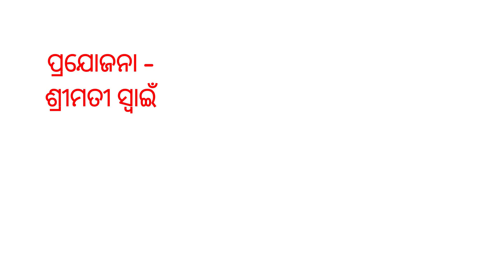ଢାପୁ କୁ ଲାଗିଲା ଝାଡା ଓଡିଆ କମେଡୀ | ପାଣିଆ ଝାଡା | New Odia Comedy | Odia Cartoon | Hapu Dhapu Comedy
Hi Friends,
Welcome to my channel hapu dhapu, in this video I express about ହାପୁ ଢାପୁ ଦୁଇ ଜଣ କାଳ ଡେମ ବୁଲିବାକୁ ଯାଇଥିଲେ କିନ୍ତୁ ଢାପୁକୁ କାହିଁକି ଝାଡା ହେଲା ଓ ସେ କେଉଁଠି ଝାଡା ଫେରିଲା ଦେଖନ୍ତୁ ଏହି ଭିଡିଓ ଢାପୁକୁ ଲାଗିଲା ଝାଡାରେ

Your Queries -
1.ପାଣିଆ ଝାଡା Odia Film Dubbing Comedy New Odia Comedy Sanumonu Comedy
2.Natia Comedy Part 78 Natia Pant re Jhada odia cartoon comedy video
3.ସୁକୁଟା ର ଝାଡା Sukuta Ra Jhada  Gaura Comedy Part 79  Odia Comedy  Odia Cartoon EKDUM ODIA
4.Natia Comedy part 7 Natia ku Jhaada odia cartoon video 2021
5. odia story cartoon video and odia cartoon story
6. Odia comedy video and kids story in youtube
7. Horror Story, Moral Story of Kids Cartoon and stories in odia
8. odia comedy gapa video new hapu dapu

ଆମର ମଜାଦାର ଭିଡିଓ ଦେଖିବା ପାଇଁ କ୍ଲିକ କରନ୍ତୁ -

ନମସ୍କାର,, ଜୟ ଜଗନ୍ନାଥ, ମୁଁ ଏହି ଚେନାଲ ରେ ଓଡିଆ କାର୍ଟୁନ କମେଡି ଓଡିଆ କାର୍ଟୁନ ଗଳ୍ପ ଓଡିଆ କାର୍ଟୁନ କାହାଣୀ ମାଧ୍ୟମରେ ଆପଣ ମାନଙ୍କ ମନୋରଞ୍ଜନ କରିବାକୁ ଯାଉଛି, ଆଶା କରେ ଆପଣଙ୍କୁ ଭଲ ଲାଗିବା ଏବଂ ଭଲ ଲାଗିଲେ ଆପଣ ମାନେ ଆମ ଚେନଲକୁ Subscribe & Share କରିବେ I share all type of Odia cartoon videos and Cartoon Story of Educational Odia Cartoon Videos, I will try to improve and come up with good episodes in your suggestions. Hope you enjoy my channel "hapu dhapu" .